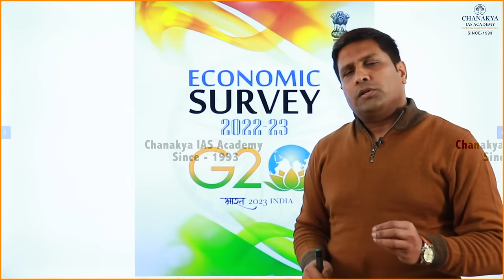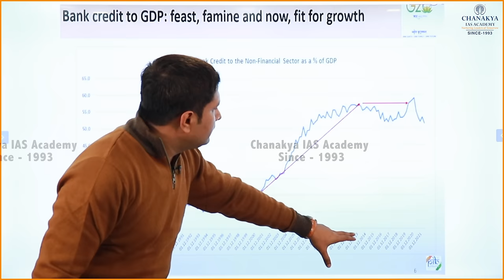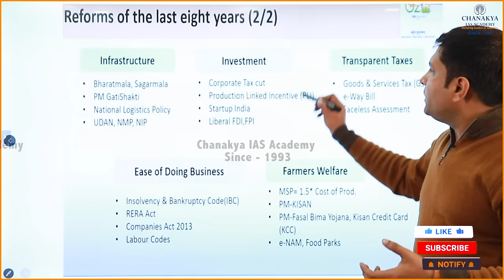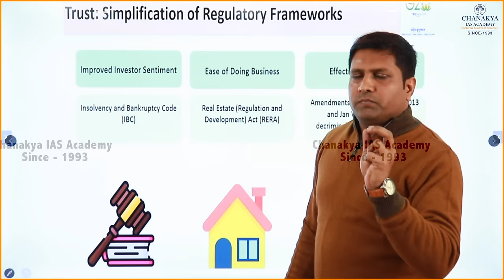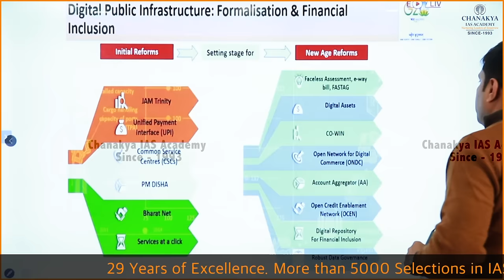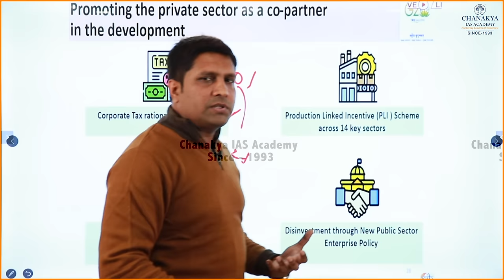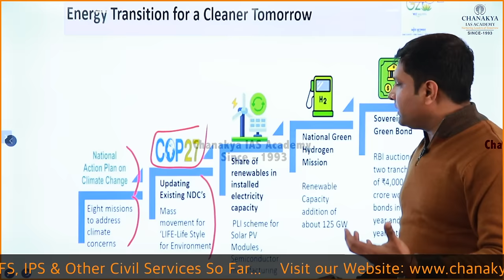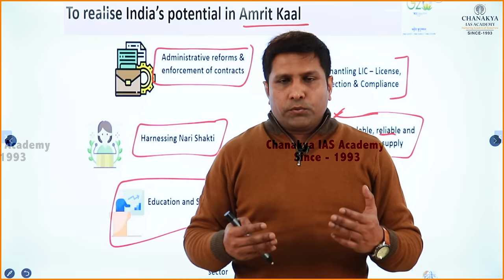सिविल सर्विस के नजरिए से आर्थिक सर्वेक्षण 2023 | Economic Survey Hindi 2023 Key Highlights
वीडियो में सिविल सर्विस के नजरिए से आर्थिक सर्वेक्षण 2023 का सार प्रस्तुत किया गया है।  यह आपको आर्थिक सर्वेक्षण का एक संक्षिप्त सारांश प्रदान करेगा जो आपको इसी चैनल पर जल्द ही आने वाले आर्थिक सर्वेक्षण 2023 के विस्तृत विश्लेषण को समझने में मदद करेगा.